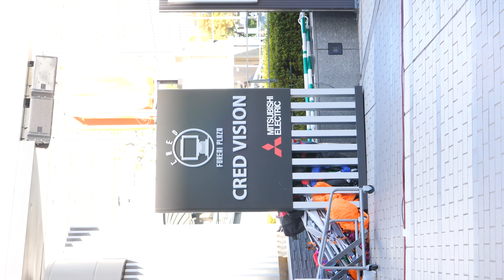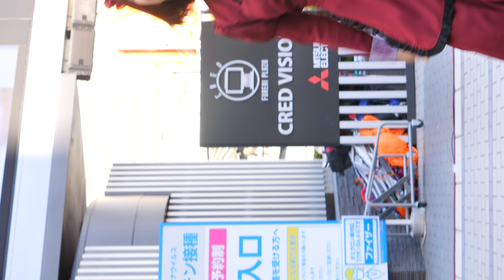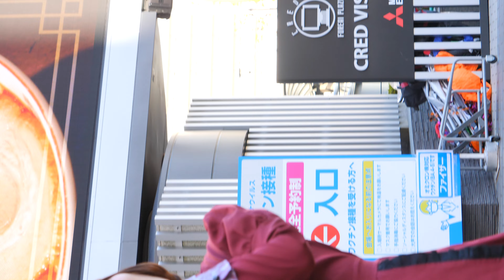【 縦動画 】広島8区ガールズ 2022年10年30日 Halloween Hiroshima 2022 (当日動画撮影可)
基町クレド前広場
広島8区ガールズ HP